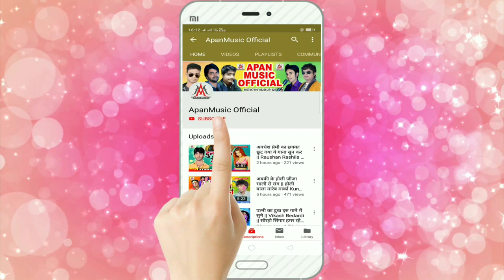पच्छिम टोला वाली छौड़ी से शादी करादी - Ramu Singh - Pachhim Tola Wali Chhaudi Se Shadi Karadi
►Song : Pachhim Tola Wali Chhaudi Se Shadi Karadi
►Singer : Ramu Singh
►Lyrics : Mr Brother
►Company/ Label :- Apan Music
►Copyright : Apan_Music